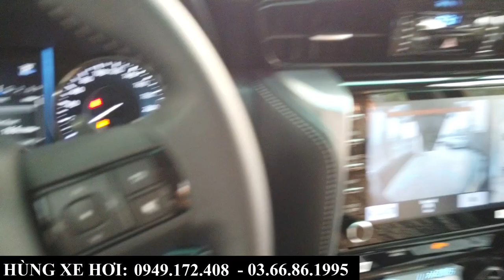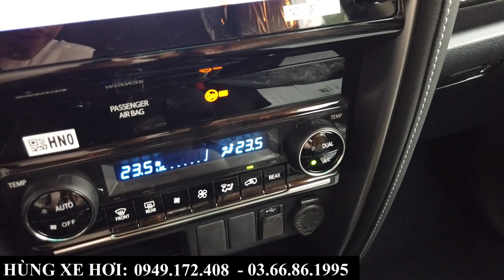Review Toyota Fortuner Máy Xăng 2.7V Nhập Khẩu 2023 | Khuyến Mại, Lăn Bánh Các Bản Tại Bắc Ninh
+ Hotline Tư Vấn: 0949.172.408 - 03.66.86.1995